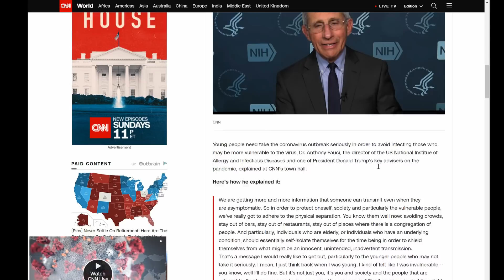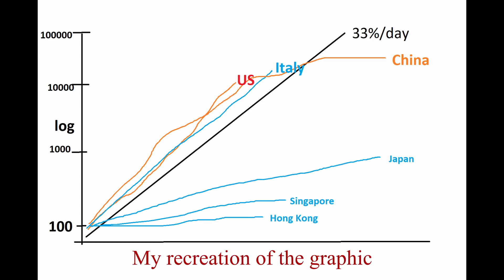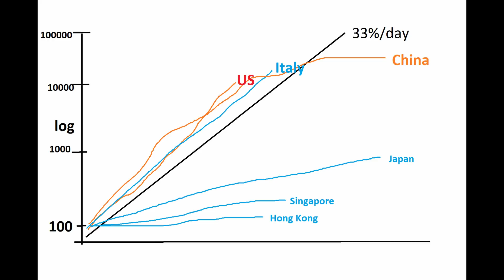Is This the Bottom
Is this the bottom of the stock market for 2020? Let me analyze the market situation for you and give you ideas on indicators of when it will bottom. These are my views only and should not be taken as investment advice. Just what I am doing myself.